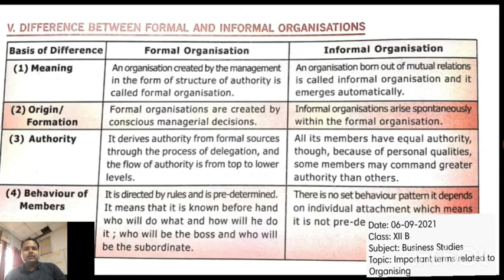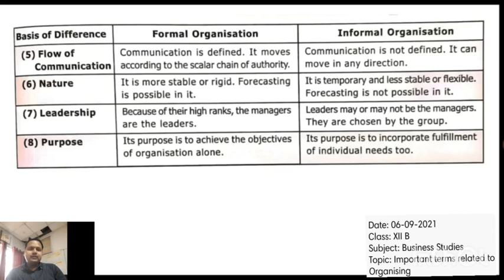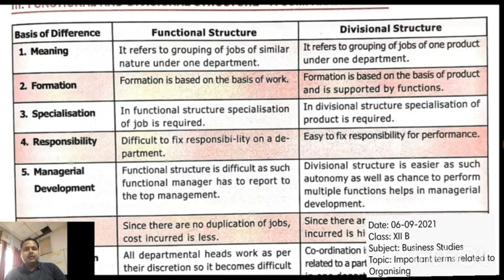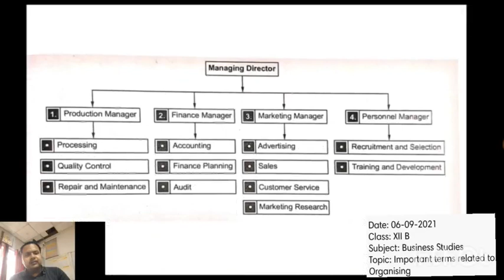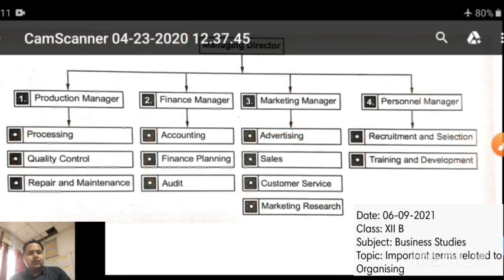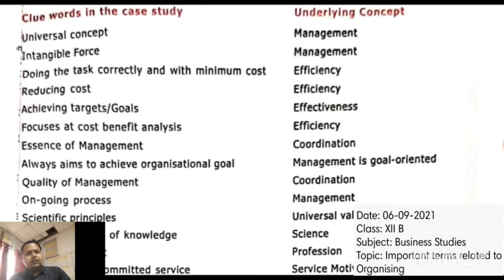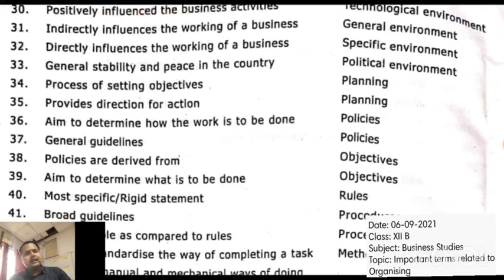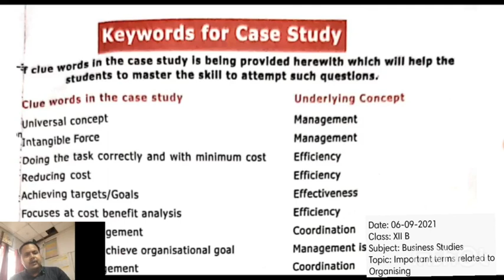Class XII B Business Studies 06-09-2021 By Mr Ritanshu Srivastava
Class XII B Business Studies 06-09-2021 By Mr Ritanshu Srivastava Important topics related to Organising